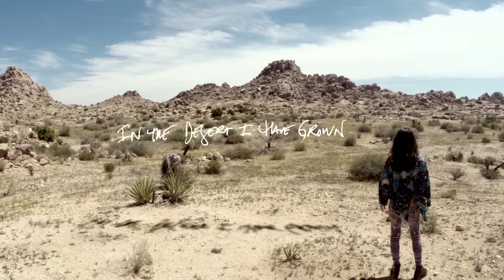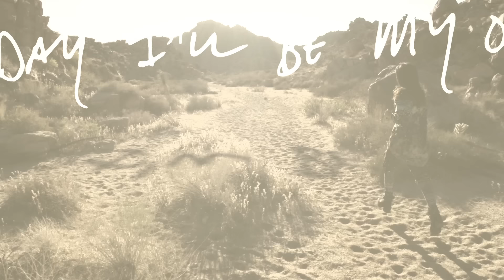Laleh - Elephant (Lyric Video)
Music video by Laleh performing Elephant. (C) 2015 Island Records, a division of UMG Recordings, Inc.